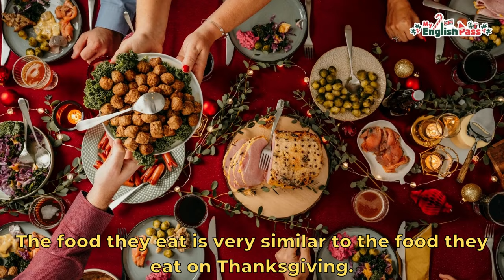'American Christmas traditions' - Learn English with 'My English Pass'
In the United States, many Americans and their families exchange presents. It is common to decorate a Christmas tree in the beginning of December and slowly start putting wrapped presents underneath it.
On Christmas day these presents get to be opened. For children this moment is extra exciting.
Children are used to hang up a Christmas stocking so it can be filled with candies, toys and other small gifts.
Americans love to decorate their homes, yards and streets during the Christmas season. Some common Christmas decorations include lights, wreaths, candy canes, snowmen, Santa Claus or elves.
Many Americans engage in other traditions every year like listening to Christmas popular songs or singing Christmas carols, sending Christmas greeting cards to family and friends, attending religious services and volunteering in charity organizations.
On Christmas Day, Americans have a large meal with their family. The food they eat is very similar to the food they eat on Thanksgiving.
They usually eat turkey, ham, mashed potatoes and gravy, stuffing, cranberry sauce, and many different vegetables.
For dessert, many variations of pies, cookies and cakes are common.
A popular drink of the Christmas season is eggnog. It is a sweet creamy milky beverage usually served with cinnamon and nutmeg. Adults like to add some alcohol like spiced rhum.